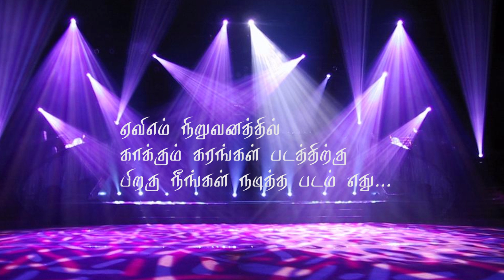Rewind Wtith The Gentleman-Actor Sivakumar Kakkum Karangal( காக்கும் கரங்கள்)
Rewind Wtith The Gentleman-Actor Sivakumar Kakkum Karangal | Rewind with Sivakumar - AVM! Watch movie clips, songs, behind the scenes footage and serials